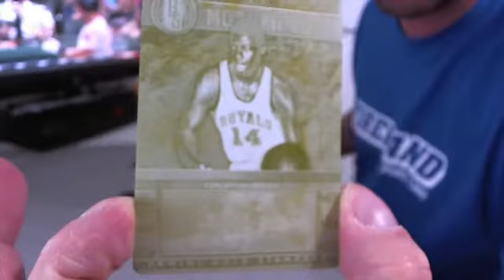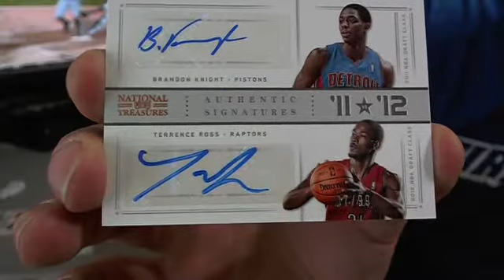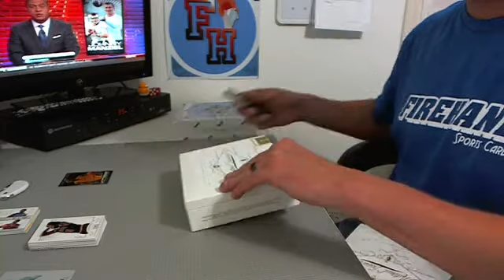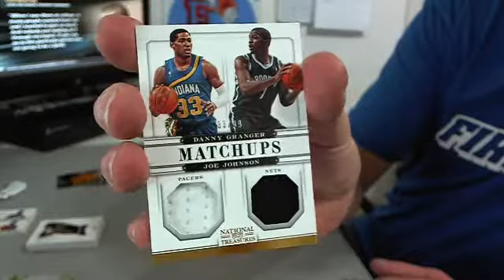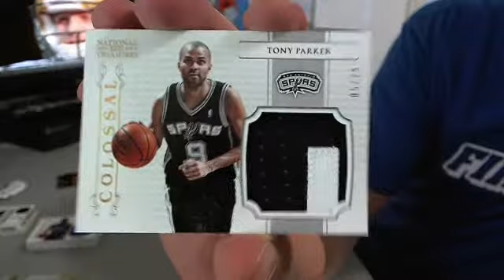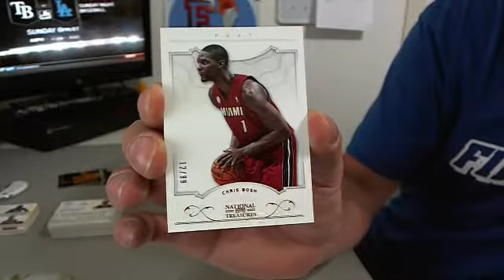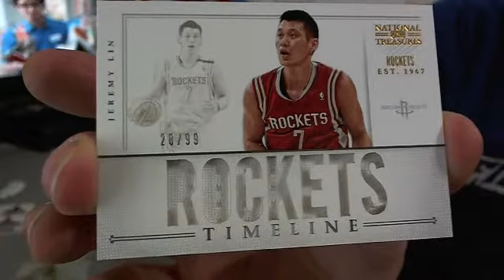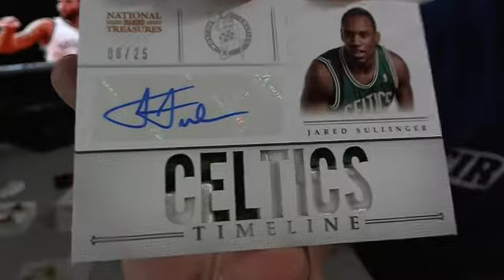2012 13 National Treasures Basketball 3 Box Case Break #5